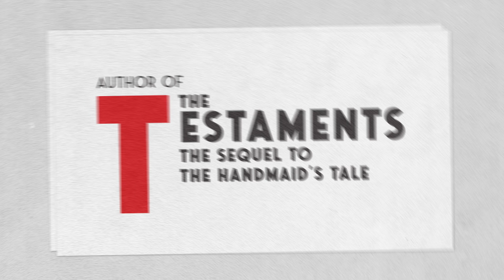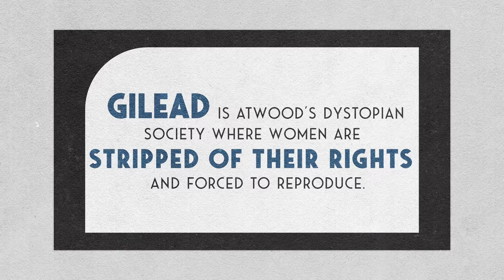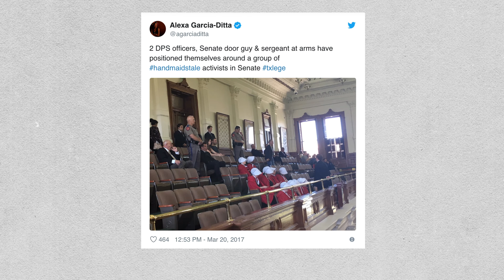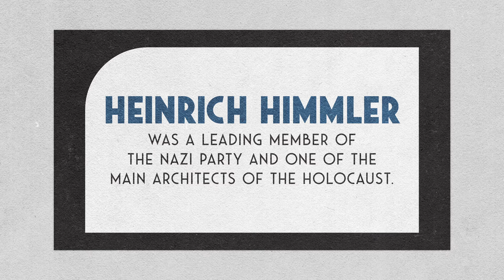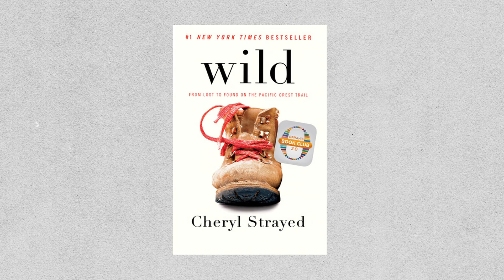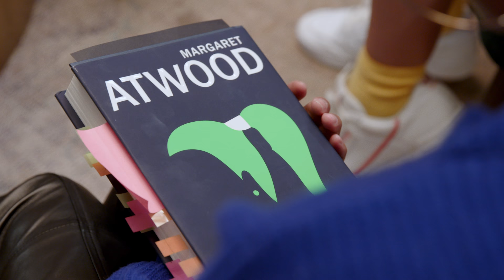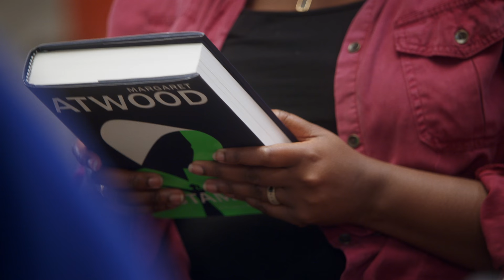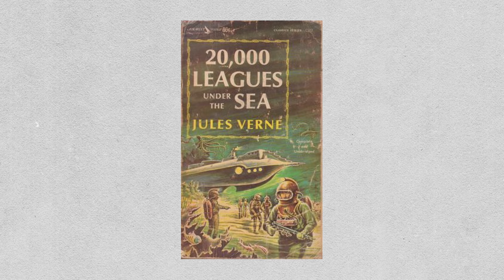Why Margaret Atwood waited 30 years to write a Handmaid's Tale Sequel | BookTube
Renowned author Margaret Atwood discusses The Testaments, the long anticipated sequel to her dystopian masterpiece, The Handmaid’s Tale. She is joined by guest moderator and author Cheryl Strayed (Wild: From Lost to Found on the Pacific Crest), BookTubers Ariel Bissett(Ariel Bissett), Amerie (Amerie) and YouTuber Evelyn (Evelyn From The Internets) to discuss the inspiration for the sequel, the power of words, and why she considers herself an optimist.